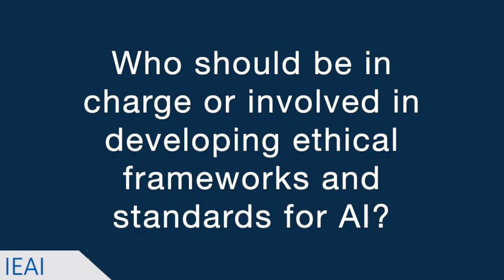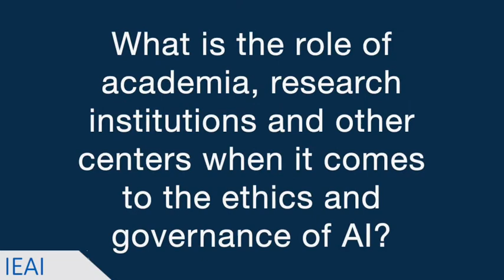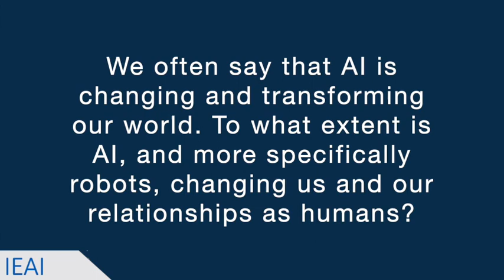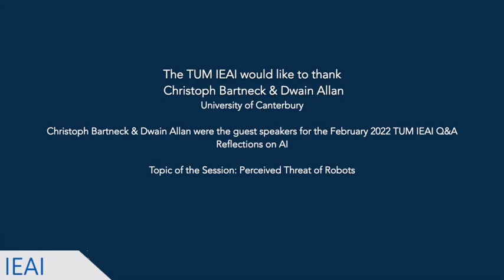Reflections on AI: Q&A with Prof. Christoph Bartneck & Dwain Allan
AI, Christoph Bartneck, Dwain Allan, TUM, IEAI, Speaker Series, Reflections on AI, Ethics, AI Ethics, University of Canterbury, Perceived Threat of Robots, Lütge, Luetge